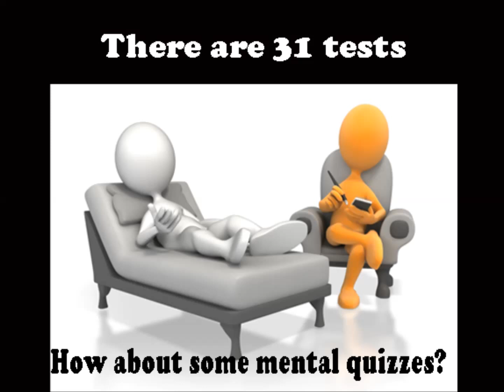BPD, OCD,Bipolar,PTSD and more Tests and all links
Bipolar,BPD,Depression,,ADHD,Anxiety, Asperberger's, Mania,Autism,PTSD, and many more-31 tests in all.

2. Quick Adult ADHD Screening Test

4. Childhood ADHD Screening Test

8. Bipolar Screening Test - New!

11. Binge Eating Disorder Quiz

12. Do I Have an Eating Disorder? Quiz - New!

19. The Sleepiness Quiz - New!

20. Sluggish Cognitive Tempo Quiz

21. Suicide Screening Quiz - New!

22. Do I need therapy? Quiz

23. What's Your Sleep Like? Sleep Quiz - New!

30. Are You Addicted to the Internet?